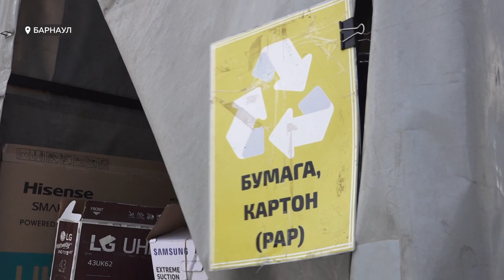Экологическая акция по раздельному сбору вторсырья прошла в Барнауле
Не на полигон, а в переработку.  Экологическая акция по раздельному сбору вторсырья прошла в Барнауле. За два часа волонтеры собрали десятки пластиковых бутылок, килограммы металла, макулатуры и множество другого вторсырья, которое получило шанс на вторую жизнь. Валентина Аскерова побывала на акции и готова рассказать, как можно изменить свое отношение к мусору